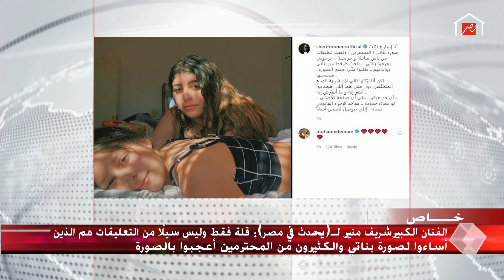شريف منير ينفعل ويرد على المسيئين لابنتيه كاميليا وفريدة بعد صورتهما على أنستجرام.. المداخلة الكاملة